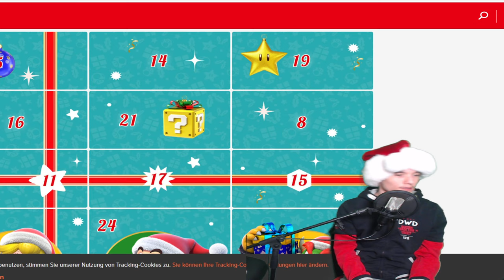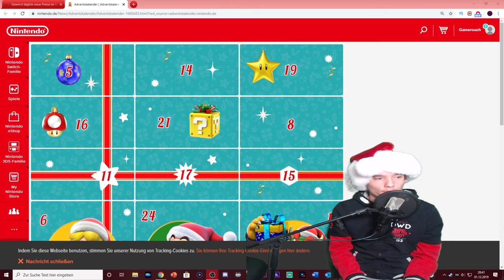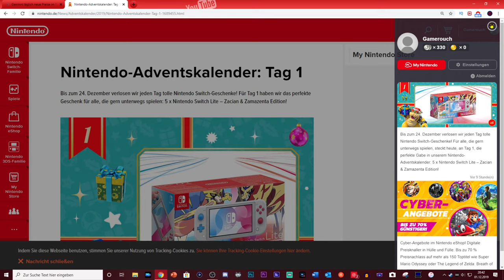Das erste Türchen vom Nintendo Adventskalender 2019! [DE]/[1440p60]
Das erste Türchen vom Nintendo Adventskalender 2019!   [ Deutsch ♦ German ♦ Blind  ♦ Nintendo Switch Version  ♦ 1440p @60FPS ]

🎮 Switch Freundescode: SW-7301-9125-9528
🎮 Nintendo 2DS Freundescode: 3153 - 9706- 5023
🎮 Wii U Freundescode: Spitzknoll

☞ Schnittprogramm: Adobe Premiere Pro CC 2017
☞ Designprogramm: Adobe Photoshop CC 2017
☞ Renderprogramm: Adobe Media Encoder CC 2017
☞ Audioprogramm: Adobe Audition CC 2017